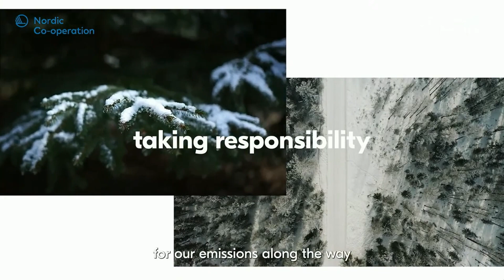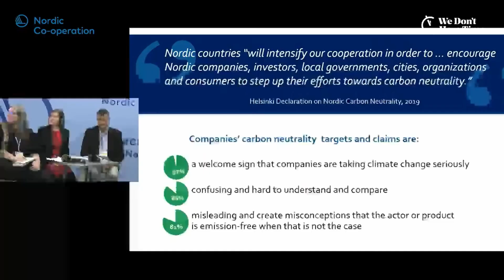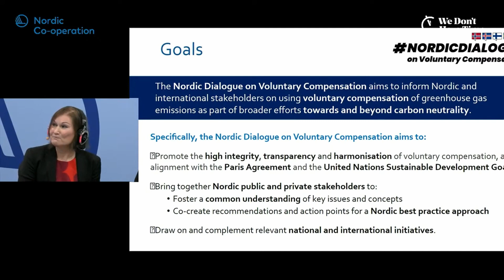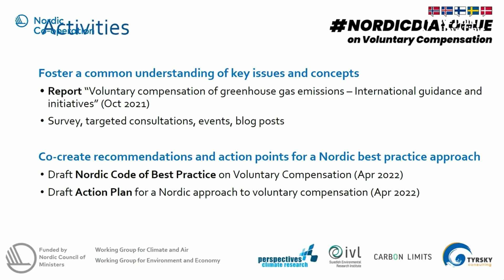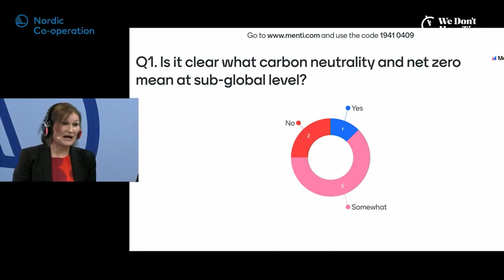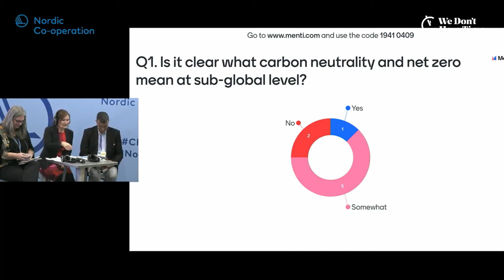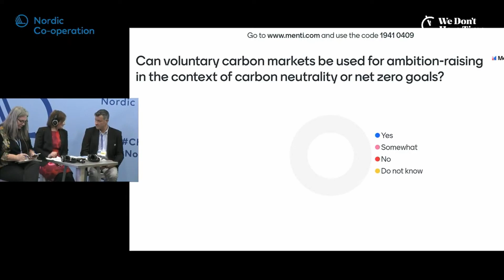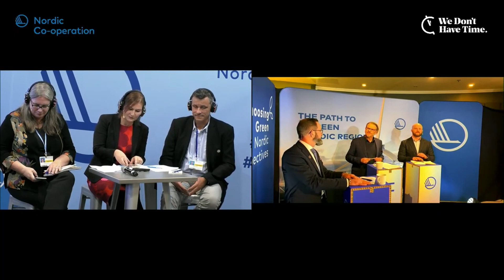Towards and beyond carbon neutrality – What role for voluntary carbon markets?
From the Nordic Pavilion. Towards and beyond carbon neutrality – What role for voluntary carbon markets? — Summary Using voluntary carbon markets for the net zero transition

The event explores key terms and concepts relating to carbon neutrality and net zero, focusing on the role of non-state actors and use of voluntary carbon markets. The event is organised as part of the Nordic Dialogue on Voluntary Compensation.